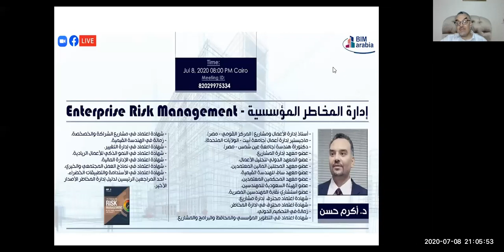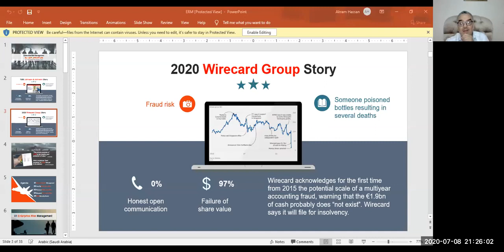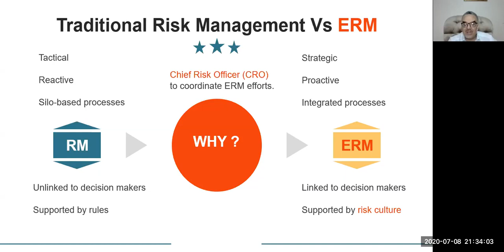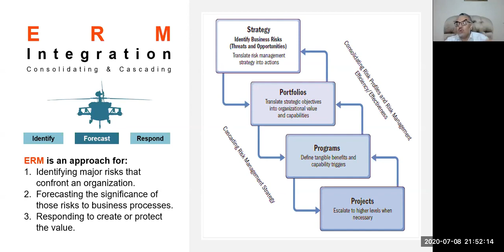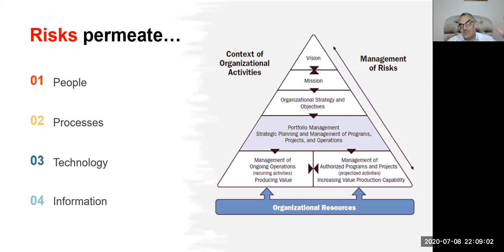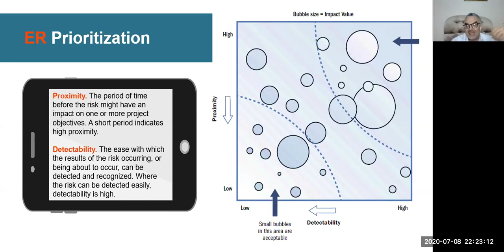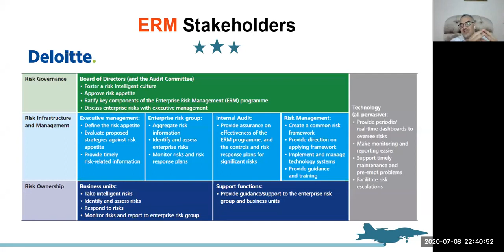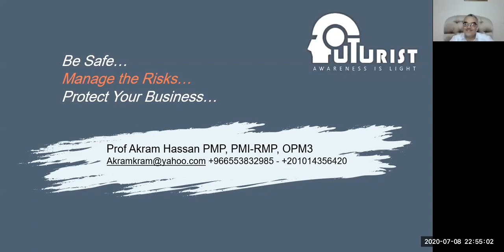Enterprise Risk Management ادارة المخاطر المؤسسية